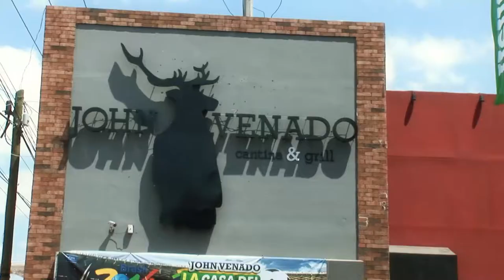Video Promoción John Venado